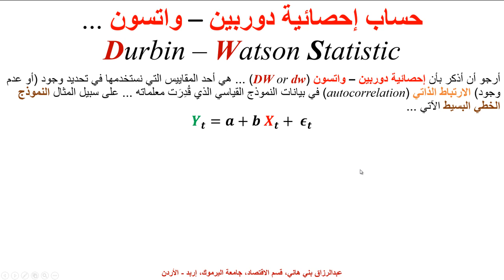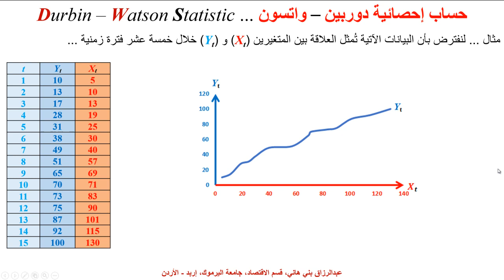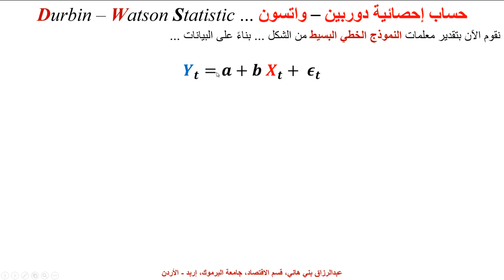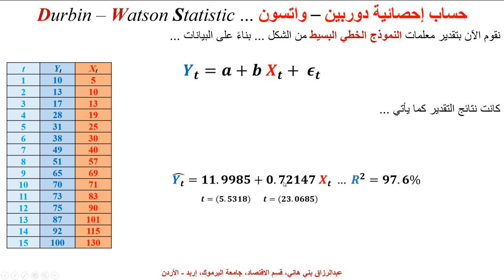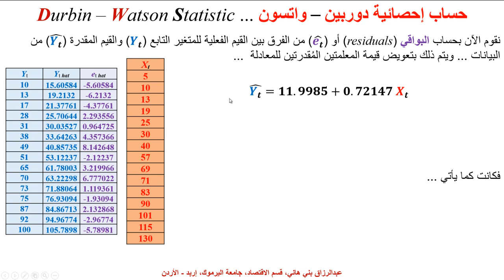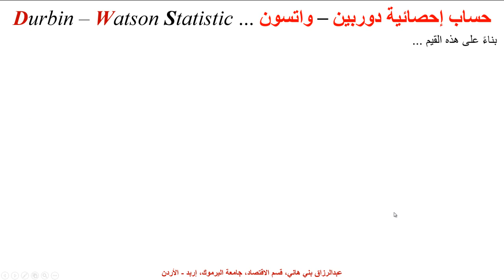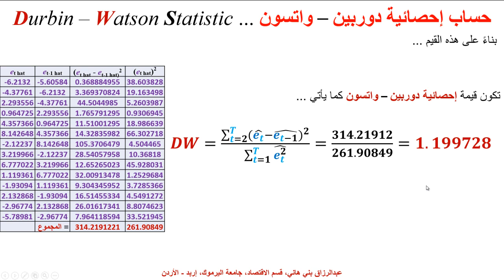طريقة حساب إحصائية دوربين - واتسون ... How to Calculate the Durbin- Watson Statistic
يشرح هذا المقطع طريقة حساب إحصائية دوربين - واتسون‘ مع مثال كمي (رقمي)  the Calculation of the Durbin - Watson Statistic with an Example,